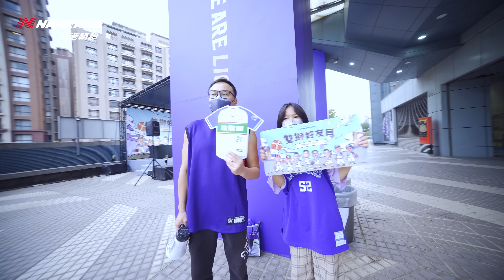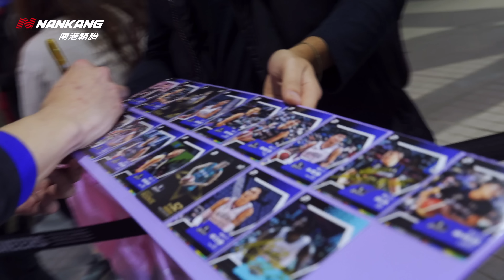LIONEERS ALL-ACCESS 單週MVP不只會打第一節 還有那個男人也回來了｜2022-23 PLG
🟣例行賽下半季單場票全面開賣

於街口支付APP購票，即贈送攻城獅商城「100元抵用券」🎊